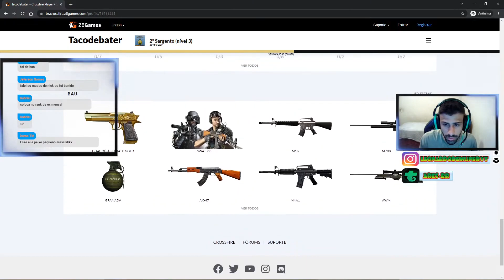HACK OU REI DA BARRET? l CROSSFIRE